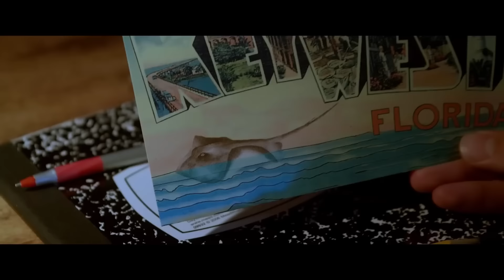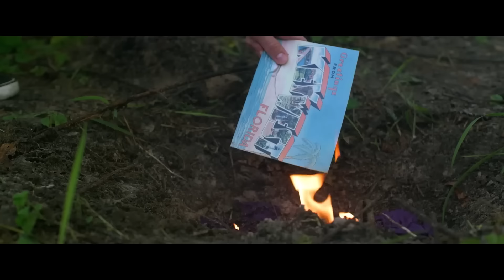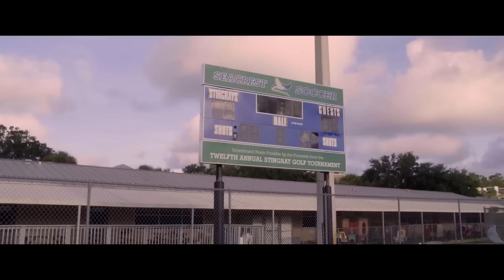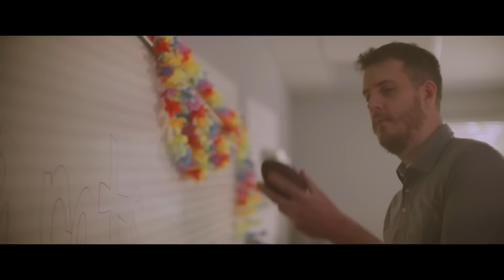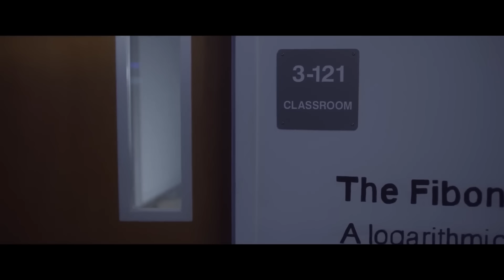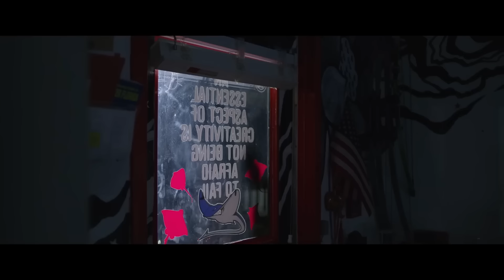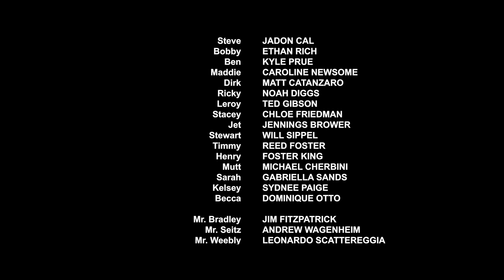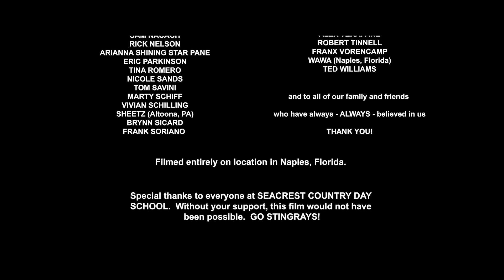Вечеринка превращается в борьбу за выживание против серийного убийцы! ПОСЛЕДНИЕ ВЫПУСКНИКИ (2021)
Фильм "Last of the Grads" (2021 года), режиссируемый Джей Дженкинсом и Коллином Кливом, представляет собой ужастик о выпускниках старшей школы, которые отмечают свой последний вечер вместе на ежегодной школьной забаве. Они даже не могли предположить, что столкнутся с легендарным "убийцей с побережья на побережье".

Съемочная группа:
Режиссеры: Джей Дженкинс, Коллин Клив
В ролях: Джессика Лэнг, Сара Эклунд, Джадон Кал, Джим Фицпатрик
Продюсеры: не указаны
Сценаристы: Джей Дженкинс, Коллин Клив

Этот фильм погружает зрителей в атмосферу напряжения и страха, когда вечеринка превращается в борьбу за выживание против безжалостного серийного убийцы.